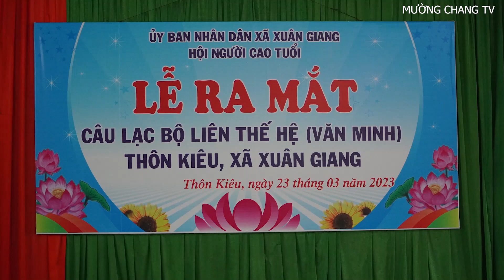Lễ ra mắt Câu lạc bộ liên thế hệ "Văn minh" thôn Kiêu, Xã Xuân Giang | Mường Chang TV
Ngày 23/3/2023 UBND xã Xuân Giang quyết định thành lập Câu lạc bộ liên thế hệ văn Minh, thôn Kiêu, xã Xuân Giang, Quang Bình, Hà Giang.
Mường Chang TV, Hoàng Thủy tham gia quay video trực tiếp và biên tập video thuộc bản quyền kênh Youtube Mường Chang TV.
- Facebook/Zalo/Hoàng Thủy. Điện thoại: 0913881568.